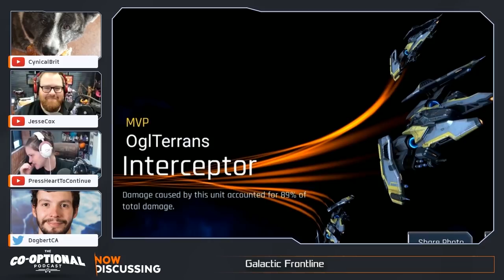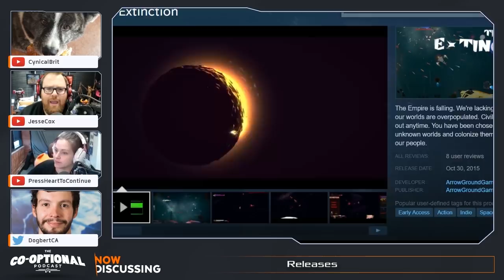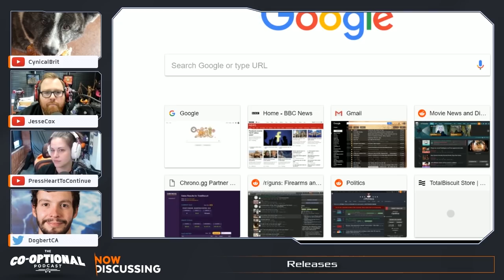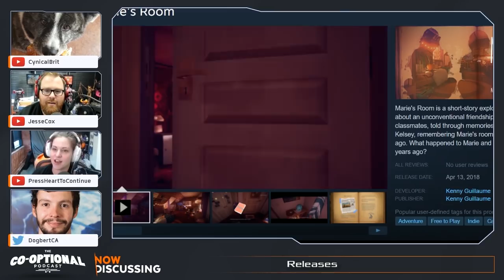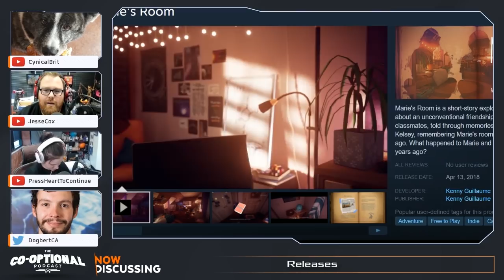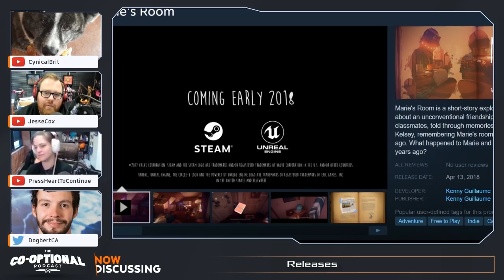The Co-Optional Podcast Ep. 213 ft. Dogbert of CreativeAssembly [strong language] - April 13th, 2018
TB, Dodger and Jesse sit down with James Given for this episode of the Co-Optional Podcast. Enjoy!

Welcome 00:00:45
Woof 00:03:52
Progamers 00:05:37
Monster Prom 00:13:12
Extinction 00:13:40
PAX East 00:24:22
It's an SNK game, honest 00:30:21
My genre is full! 00:37:23
Battletech 00:38:26
Into the Breach 00:47:04
Minit 00:51:04
Batman: The Enemy Within 00:56:12
Galactic Frontline 01:03:37
Pacific Rim Mobile 01:11:13
Darkest Dungeon DLC 01:17:05
Rainbow 6 01:25:24
Far Cry 5 01:34:28
Total War: Thrones of Britannia 01:43:57
Radical Heights 01:51:15
Lootboxes 02:11:19
Releases 02:13:46